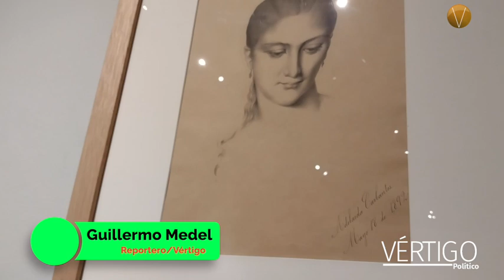PINTAR EN FEMENINO, ELLAS EN EL ARTE